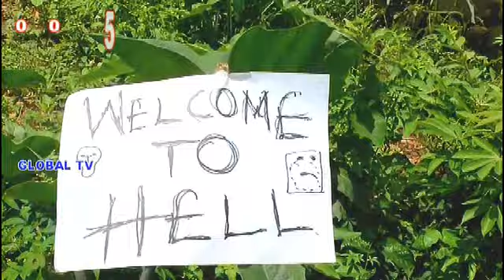Slap to death Africa 1 comedy)